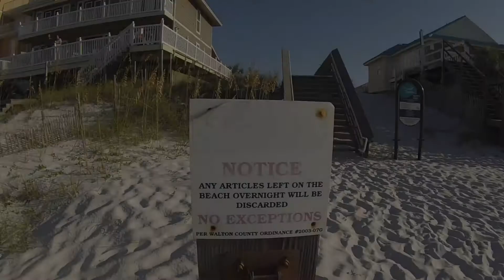Destin 2014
Trip to Destin Florida August 2014 recap. With the Toones, the Knapps and the Fergusons. Music mashups by DJ Earworm.